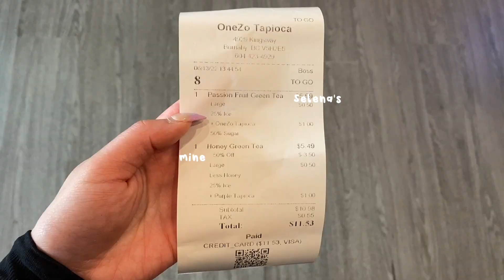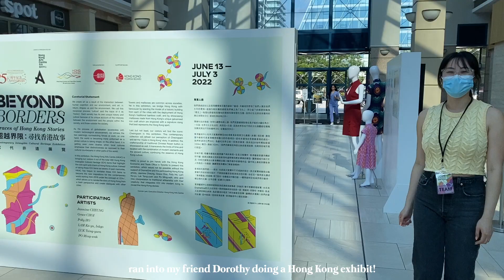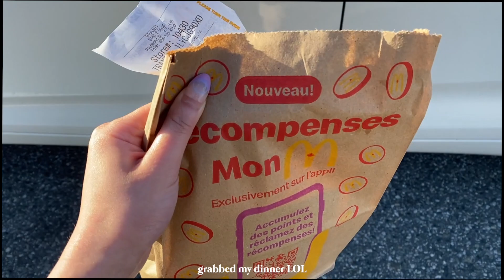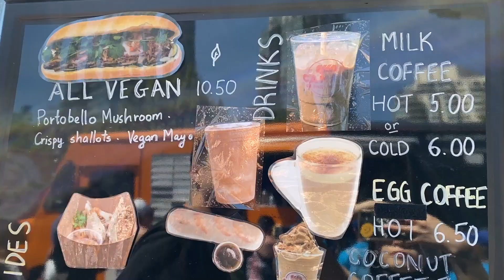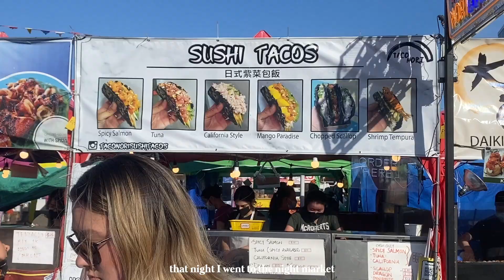summer diaries | healing june vlog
guess who’s baacckkkk ヽ(^◇^*)/
Summertime means I’m actually going out and doing something with my life so I am back with a vlog!
Follow me eat food around Vancouver, check out the dragon boat festival, buy nct albums & take stress walks lool
I hope you enjoyed this video and thank you as always for watching !! (╯3╰)♥♥♥

my name is Sammi, I'm 23, and I film vlogs of my daily life!
I love movies, kpop, kdramas, anime/manga & food!

What I use to film & edit: iphone 11 & fcp